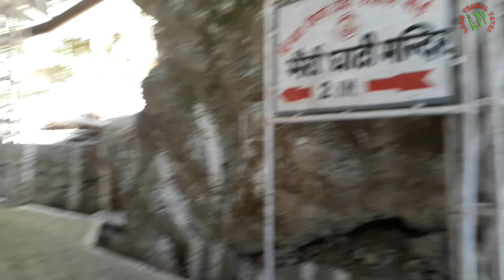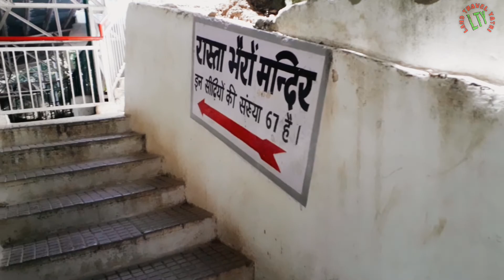Mata Vaishno Devi Yatra | Part 3 | Bhawan To Bhairavnath Darshan | जय माता दी | By Malik | LTY Vlogs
In This vlog we shared our Knowledge and Experience b/w ARDHKUWARI to BHAWAN Which is Episode 3. Earlier we have shared Ep . 1 & 2 Banganga to Ardhkuwari  to Bhawan .if you didn't watch our last vlog we have mentioned below last Vlog link . Earlier we have experienced the journey between DELHI To SHRI MATA VAISHNO DEVI KATRA(SVDK) .We Shared Last Vlog link has been given below if you miss the last vlog then you can tap that link to enjoy full journey experience.

🙏🏻 Hotels in Katra
You will find several Budget and Premium Category Hotels in Katra
Budget Hotels - Range starts from Rs 300 to Rs 1000
Premium Hotels - Range starts from Rs 1500 to Rs 5000 (Rates are Dynamic in nature - subject to availability)

 Shrine Board Guest House - Niharika Complex Address - Bus Stand Bypass, Jammu Road, Katra, Jammu and Kashmir 182320

Dormitory (Per Bed Basis) - Rs 100 - Shakti Bhawan
Double bed room (Non-Ac) - Rs 850 - Niharika Bhawan
Double Bed (AC) - Rs 1450 - Niharika Bhawan
 Four bedded (AC) - Rs 1700 - Niharika Bhawan
Four Bedded (Non-AC) - Rs 1250 - Niharika Bhawan

 You needs to take Yatra Parchi before starting the Yatra, that can be taken while you are in Katra, from “Katra Bus Stand - Yatra Registration Counter” or on Other 2

Timings of Yatra Registration Counter - 05:00am to 10:00 pm - Free of cost Every single person needs to obtain the Yatra parchi. Distance from Katra to Bhawan - approx 14 km via old route.